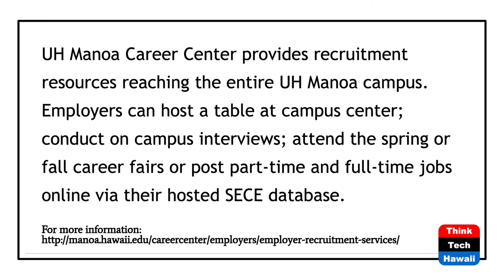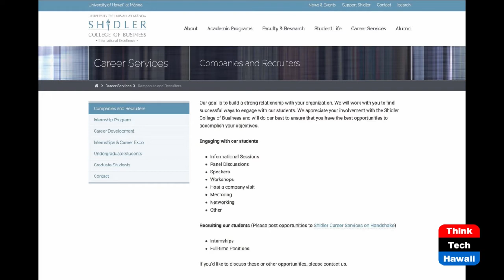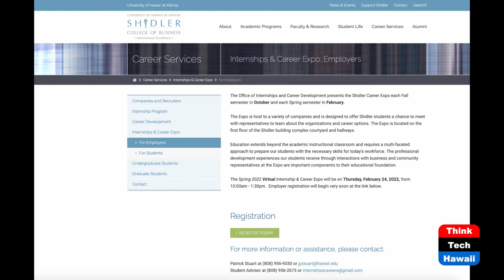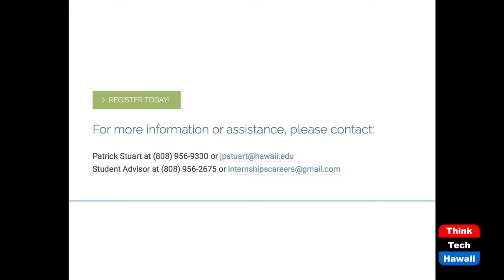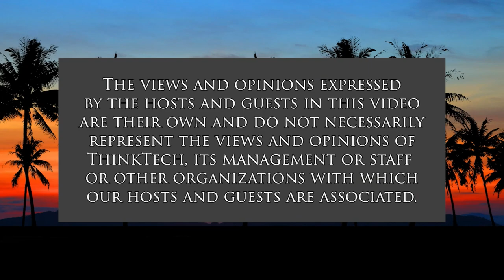Hiring Solutions for Restaurants (Restaurants of Hawaii)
Local Resources to Find Employees.  The host for this show is Sheryl Matsuoka.  The guests are Daniel B. Swift and Jerry Agrusa.

Reports are showing that businesses, including restaurants, will be dealing with staffing shortages through 2023 with no end in sight. According to research done by the National Restaurant Association roughly half of the operators believe that recruiting and retaining workers will be their biggest challenge this year. Today we are discussing with the University of Hawaii and Windward Community College how they are assisting our restaurants and businesses find qualified employees, as these local colleges are developing our future workforce and leaders.